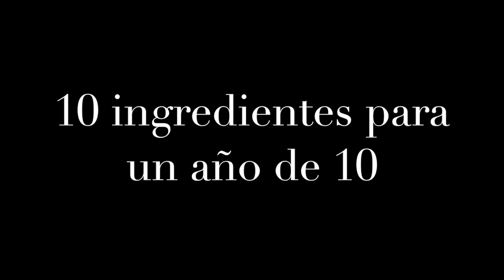10 ingredientes para un año de 10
VaPor Ti, VaPor Todos 2017
Concurso escolar Fundación SM
Los alumnos y las alumnas de 4º EP B de St. Patrick's English School presentan "10 ingredientes para un año de 10".
Feliz 2017